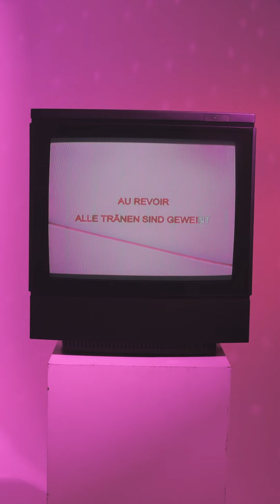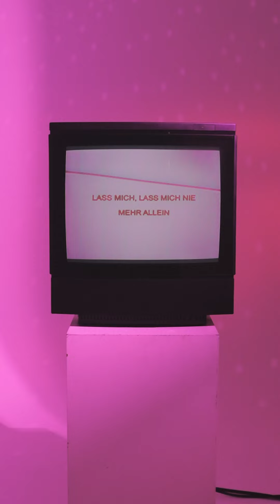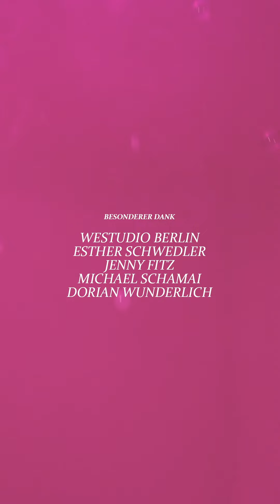Die Kerzen - Für Immer (Offiziell)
FÜR IMMER

PRODUKTION
Marcus Wojatschke
Die Kerzen

Marcus Wojatschke

REGIEASSISTENZ
Mark Othmer

KAMERAASSISTENZ
Rhys Anderson

FOBBLE-OPERATOR, REQUISITE
Marie-Charlotte Elbers

Veni Vidi Video